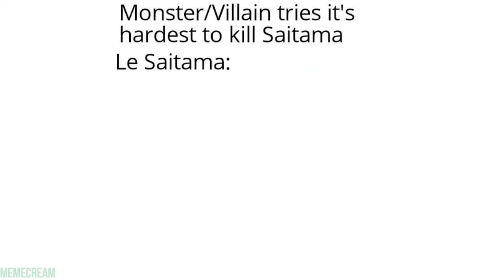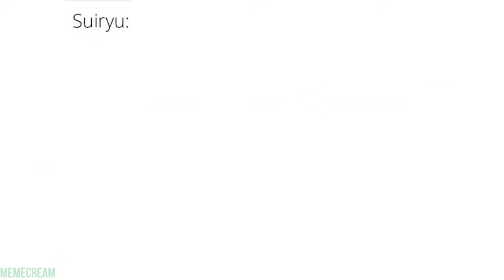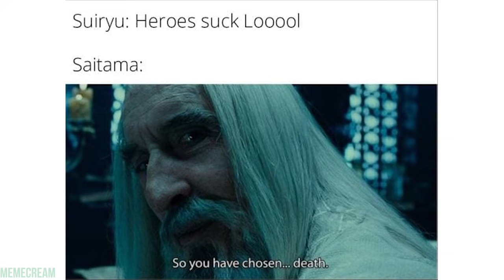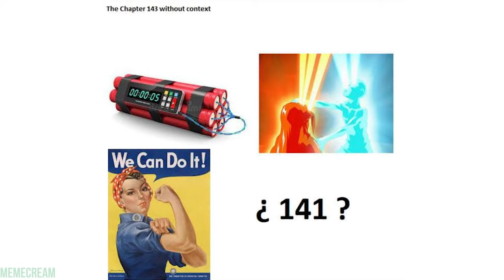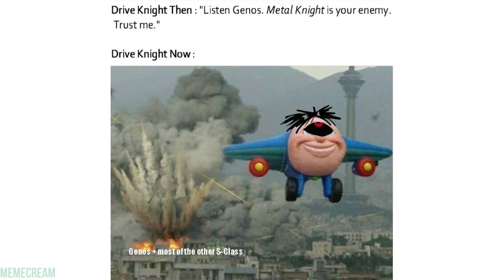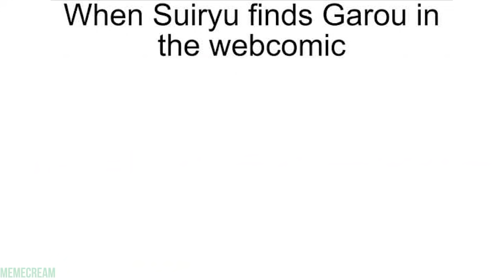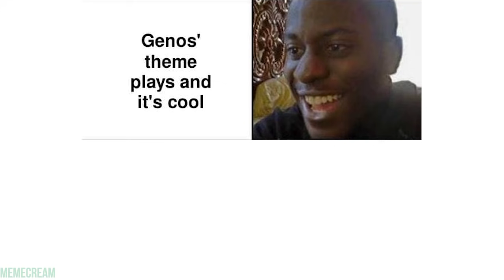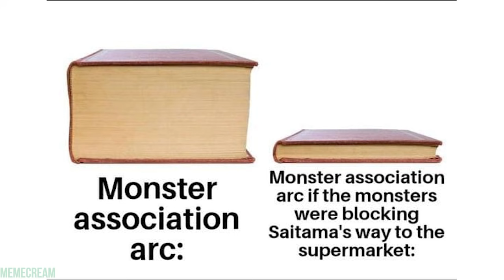ONE PUNCH MAN MEMES 13